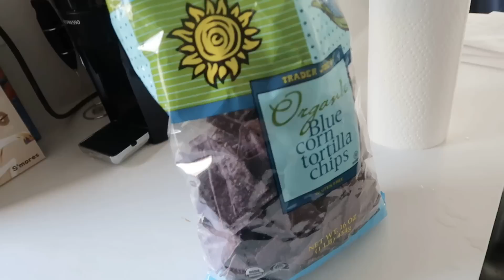Realistic WHAT I EAT IN A DAY... Being REAL with you on this